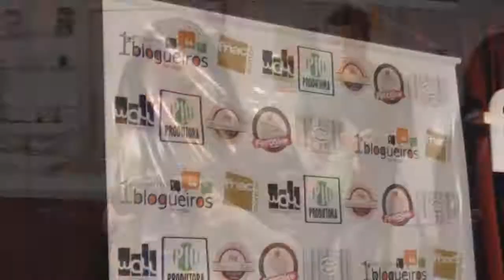Encontro de blogueiros de Porto Alegre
Vlog: 1º Encontro de Blogueiros de Porto Alegre e Região.